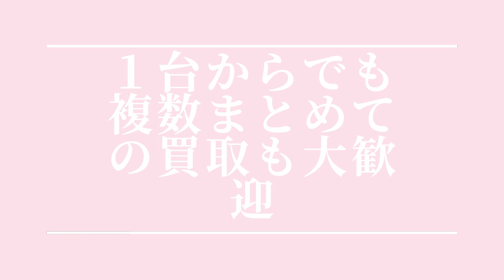業務用フェイシャル機器 買取